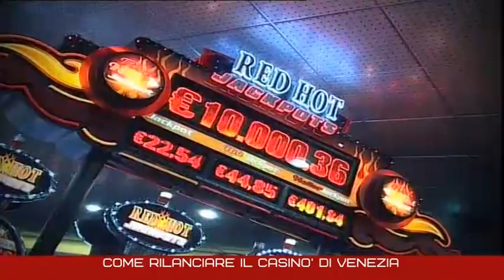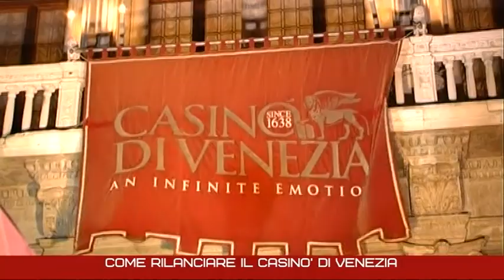Come rilanciare il Casinò di Venezia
Nella quinta puntata di "Incontri con la Città" abbiamo parlato di come rilanciare il Casinò di Venezia assieme al prof. Gianni Corradini, a Claudio Borghello e al sindacalista Enrico Gianolla. Il casino’ sarebbe un’attività redditizia, se fosse gestito rispettando le fondamentali regole di una corretta gestione aziendale.